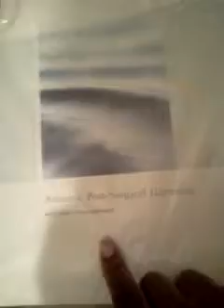Amoena post mastectomy camisole with pockets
Mastectomy /lumpectomy, reconstruction, augmentation /reduction, any chest related procedure garment from Amoena.

Style 2105
Soft cotton fabric and step in entry.
Size: s(6/8) - 4x(30)
This one is 1x (18/20)

Other styles have zip and velcro front closers and adjustable straps.
Covered by insurance.